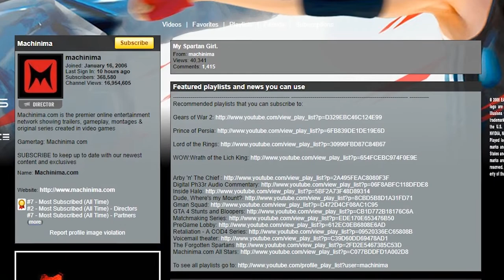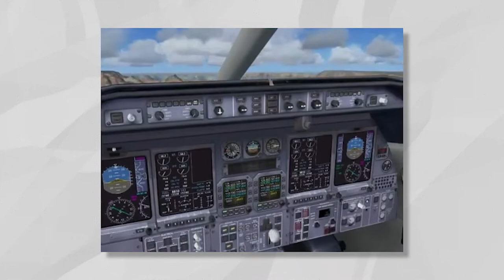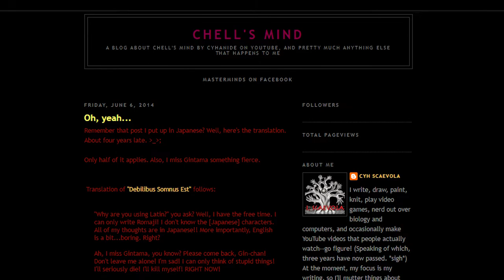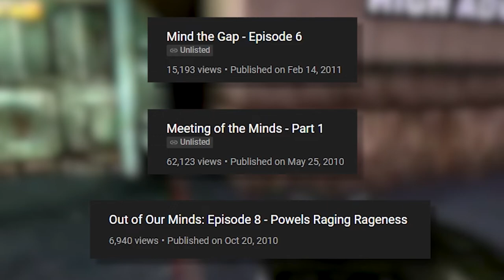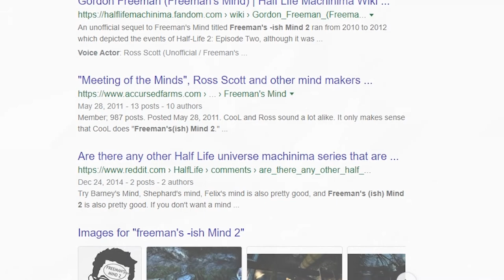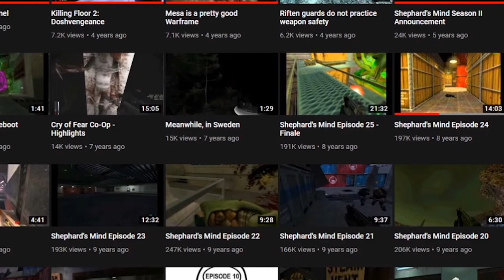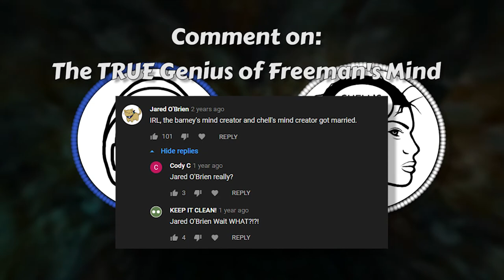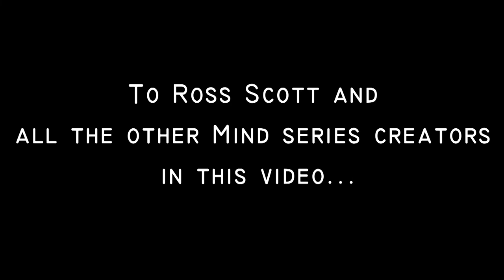The Mind Community Retrospective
Thank you to Ian, Cyh, and Robin for helping with this project!

Vinny's Mind picture created by @Fudo_Monsuta